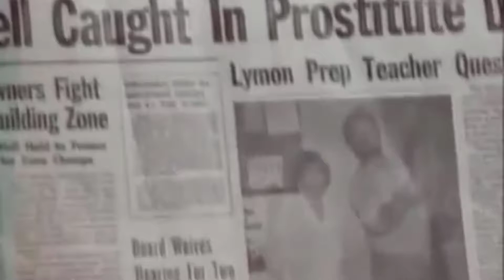Misha & Dianne Watch Santa Barbara presents Spotlight on Martina Deignan – Jackie Parks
Misha & Dianne Watch Santa Barbara presents
Spotlight on Martina Deignan – Jackie Parks